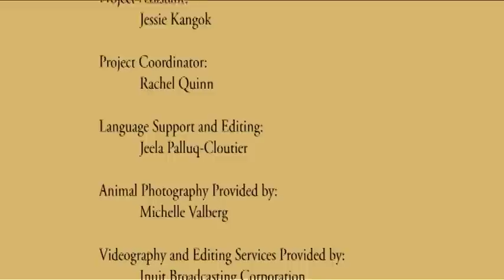Inuktitut Podcast Project - Common Phrases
This is a video podcast for the Inuit Cultural Online Resource.  This video is part of the Inuktitut Podcast Project.  This video is part of a series to teach the fundamentals of Inuktitut in the south Baffin dialect. To learn more about Inuit culture visit icor.ottawainuitchildrens.com.